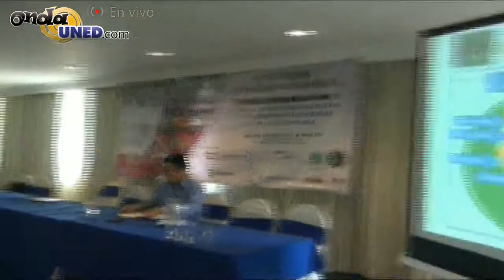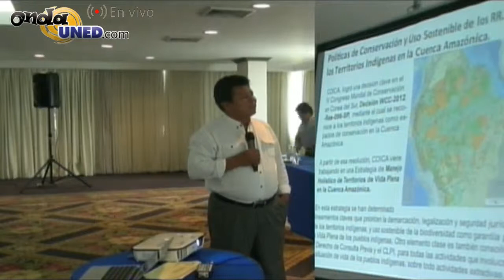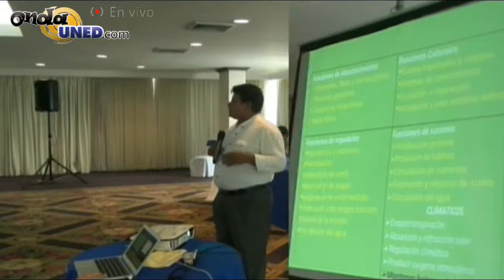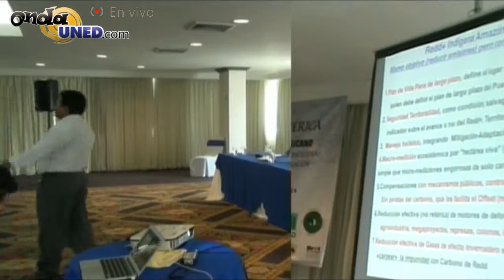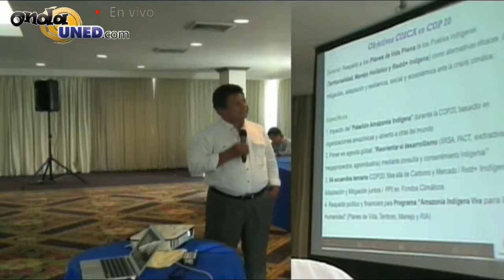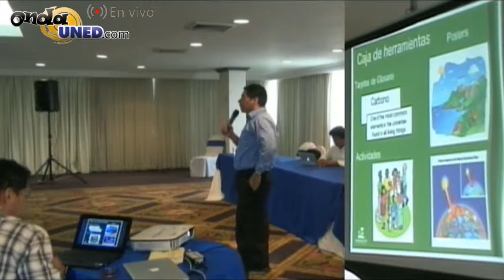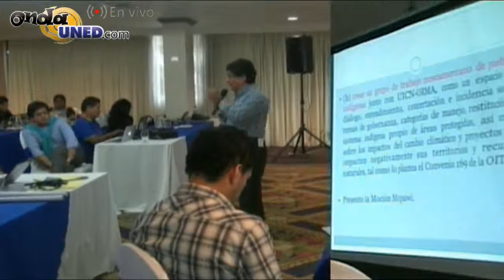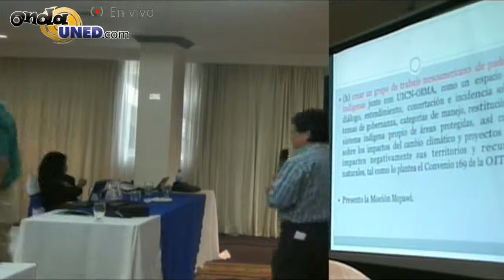Precongreso Indígena Mesoamericano Día 2 Parte 3